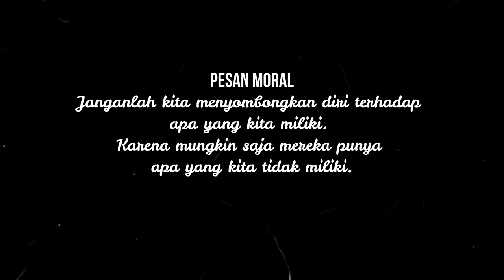Burung Merak dan Bangau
Hai,
Dongeng anak nusantara kali ini menyajikan cerita yang berjudul BURUNG MERAK DAN BANGAU.
Merak mempunyai bulu yang indah tetapi menjadikannya sombong. Lalu apa yang akan terjadi? saksikan cerita lengkap melalui video berikut.